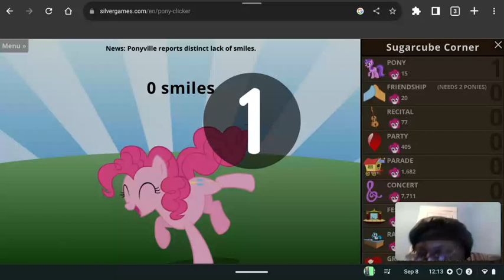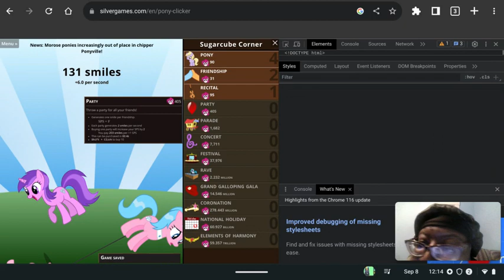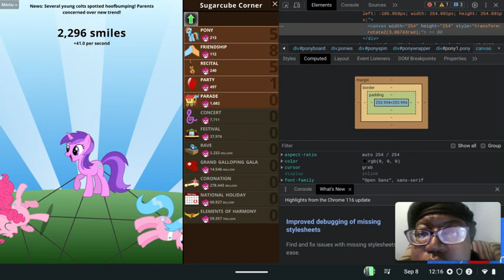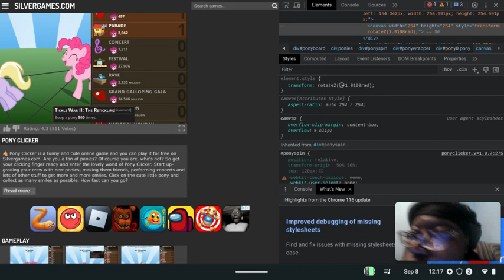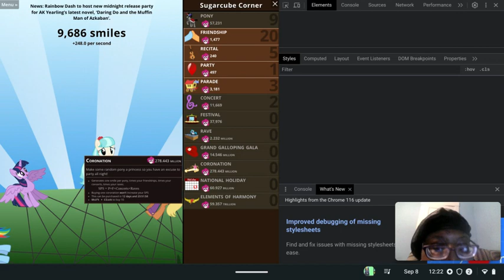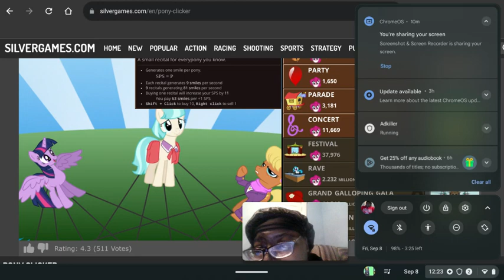My 618th Gaming Video💻🎮📹: Pony Clicker🦄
Another fouled Friday and I could hear daddy doing some DJ stuff down in the basement again. So anyhow, here comes another Gaming Video on my Chromebook at Silvergames again for you all YouTube video watchers of Pony Clicker. Yeah, it's kind of a mobile game that features the characters from My Little Pony Friendship is Magic.